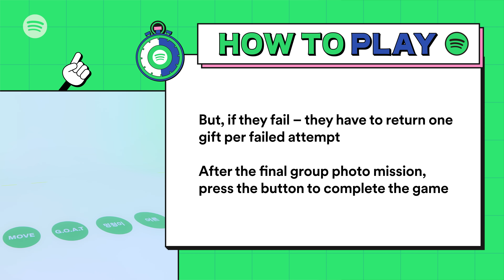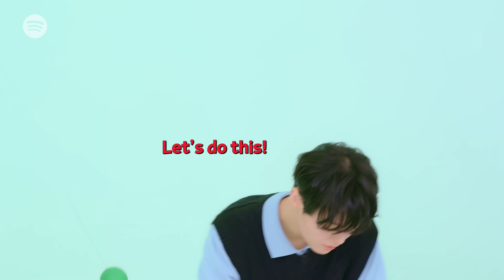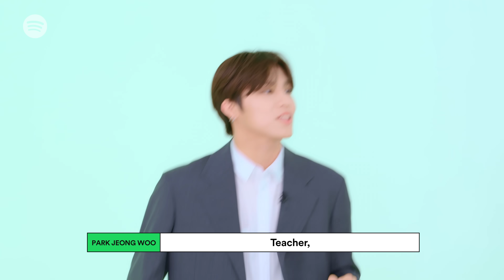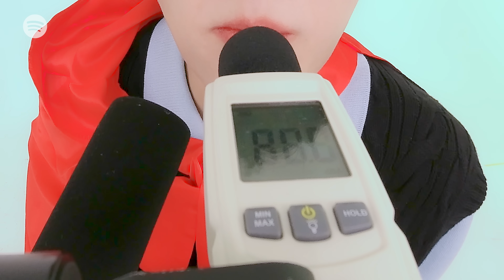TREASURE races against time to prove their teamwork is the GOAT | Spoti-Challenge Teaser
10 missions, 10 members, 100 seconds… and a lot of trial and error lead to some hilarious blunders and some amazing teamwork from TREASURE.